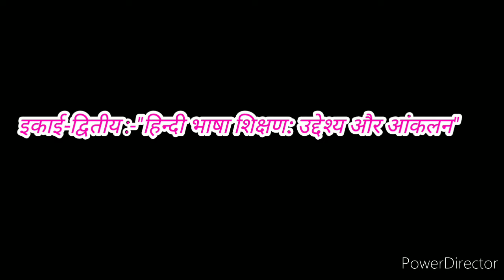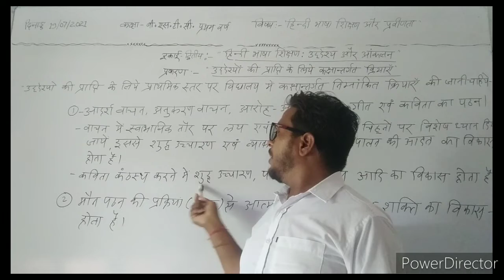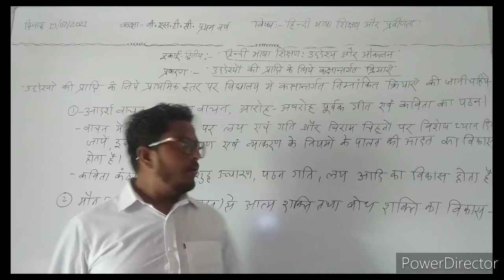दिनांक 19/07/2021बी.एस.टी.सी.प्रथम वर्ष, इकाई-द्वितीय, प्रकरण:उद्देश्यों की प्राप्ति के लिए क्रियाएं